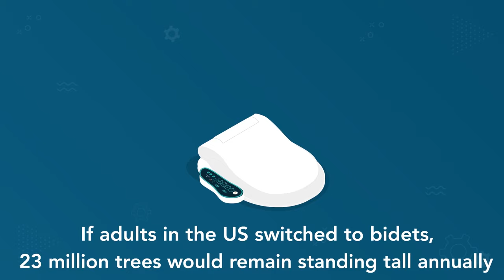How Much Toilet Paper is REALLY Costing You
Make an Impact /Bidet Savings & Benefits $$$

It takes 37 gallons of water to make one roll of toilet paper. It takes 1.3 KWh of energy. Did you know a bidet uses a fraction of that? When water and energy savings have real-world impacts that will last for years to come, the Bidet is the answer.

BidetMate seeks to create a healthier, more environmentally friendly way of keeping your bum clean and confident.
Good for the earth, good for your loved ones, good for you.

We strive to lower the amount of paper flushed and ease the burden on the environment while proving the bidet is for everyone, not just those with a golden throne. We provide a better, cleaner, more exciting way to be clean when you do what you gotta do.

Bathroom Technology has Left You Behind
Instant water heating. A variety of spray functions to meet your bathroom needs. A heated dry function. Energy saving functions. Our bidets provide you with a variety of options, and more. Why are you still using the same thing people used 200 years ago?

Impact the World, Improve Your Routine
By using a bidet compared to toilet paper you help save 437 billion gallons of water every year. In your lifetime, you'll help keep 384 trees standing tall. A bidet is an easy way to save the world, and improve your day-to-day routine.

Be Cleaner and Feel Fresher Every Day
Bidets are a safer, healthier alternative to toilet paper. They keep your hands away from the mess, and keep harsh bleached paper out of your life. Regular bidet use can lead to fewer rashes, hemorrhoids, urinary tract infections, and other issues.

Bidet Mate